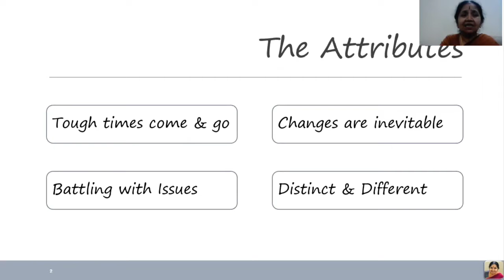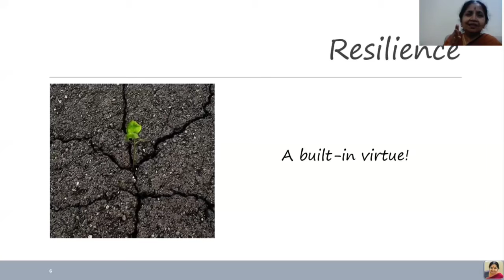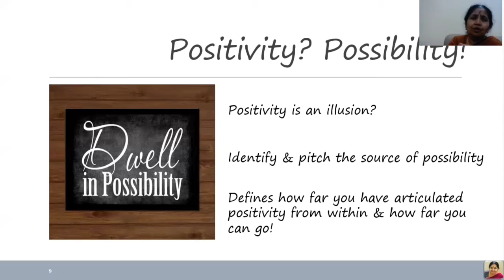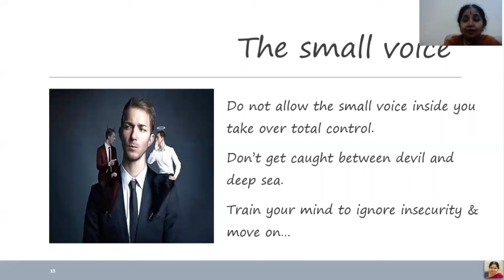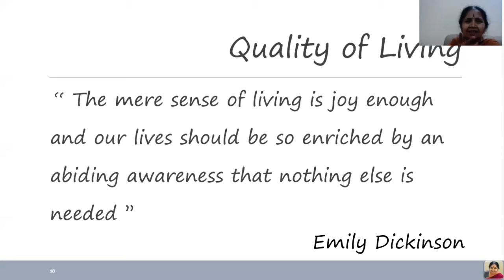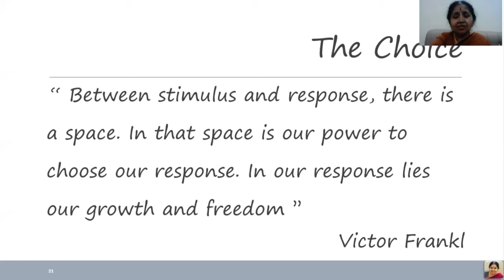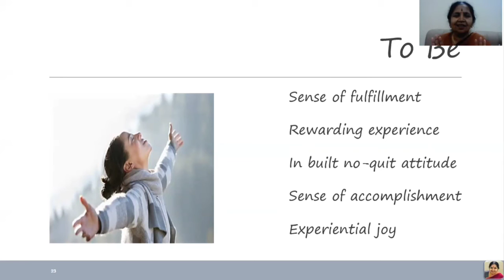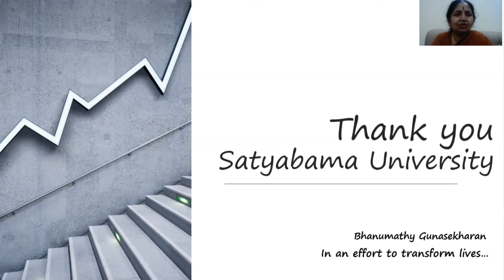Scaling Tough Times by Mrs Banumathy Gunasekaran -lecture given in FDP...